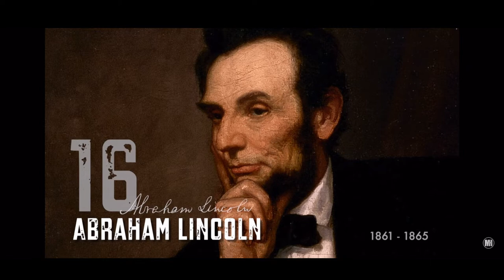The presidents song but it’s the length of their term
Credit to ​⁠@MisterHarms

Hi